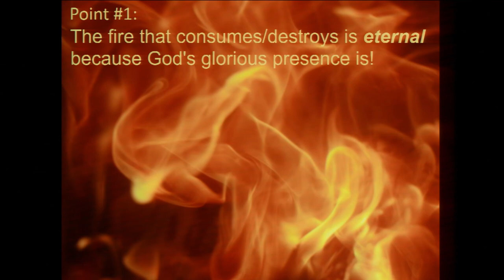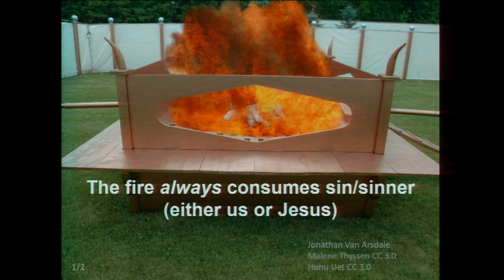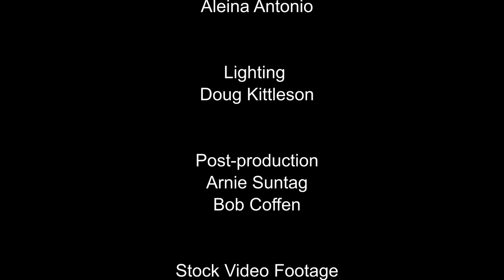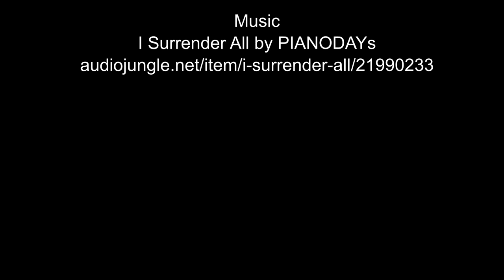"Fire, Part 3: Fire in the Sanctuary" by Pastor Jim Van Arsdale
Pastor Van Arsdale continues his series on fire, this time talking about all the instances of fire in the sanctuary and briefly relating Bible stories where fire was central and what fire represented in those cases.